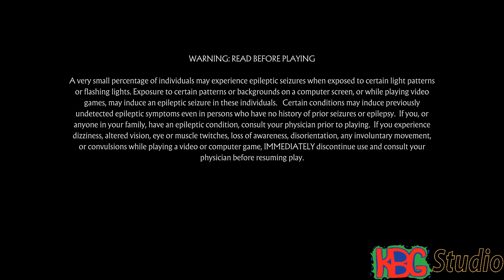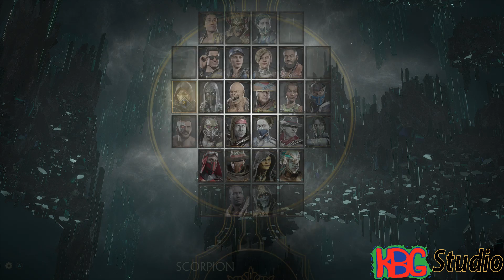[Mortal Kombat 11] Kustomizing Kabal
Follow at Twitter @KBG_Studio

For Info Or Video Ideas or Gaming with the KBG